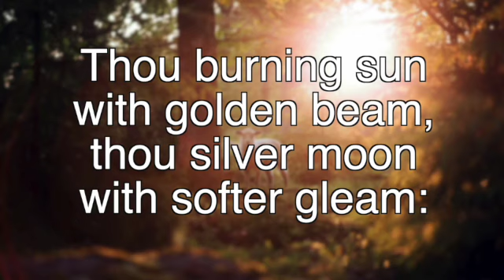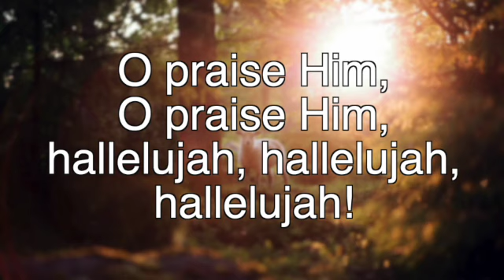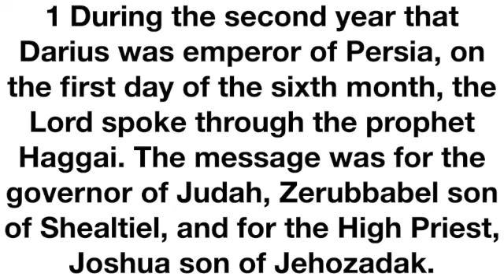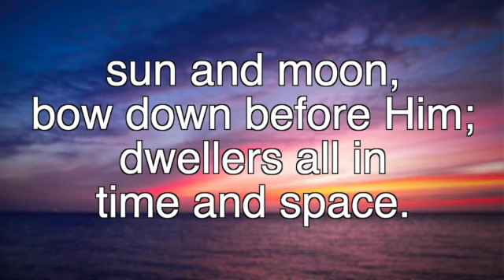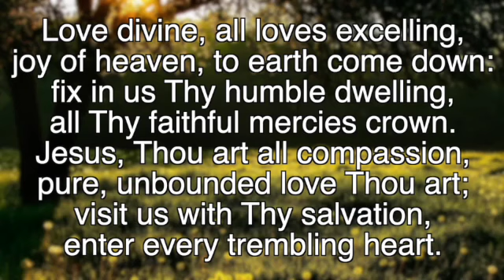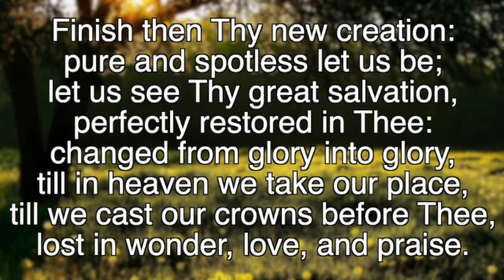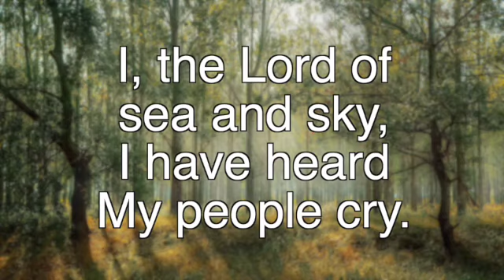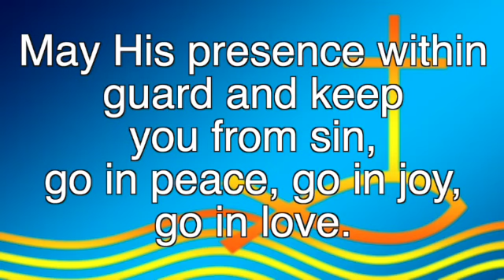Welcome to the East Kilbride West Kirk Church recorded Sunday, January 7th 2024.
Welcome to the East Kilbride West Kirk Church recorded Sunday, January 7th 2024. It’s here on Facebook and on the church website. You can also catch up as the video will be available to watch on Facebook and will also be available on the website for seven days.